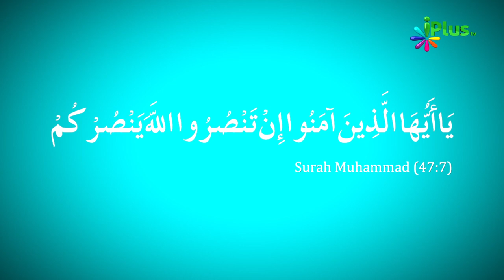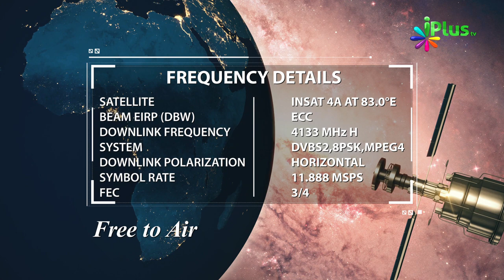Friends Of iPlus TV - Ek Dosti Aakhirat Ke Liye - Dekhiye Zaroor